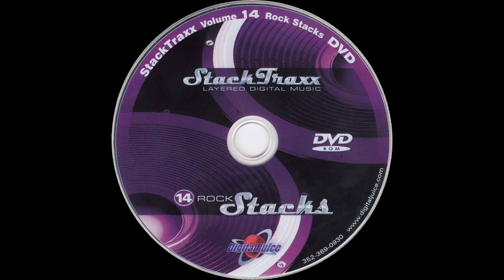Eliminator - 0:15 — StackTraxx Volume 14: Rock Stacks (D.V.D. Album) — Audio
StackTraxx Volume 14: Rock Stacks (D.V.D. Album)
Audio
Eliminator - 0:15

● Title — StackTraxx Volume 14: Rock Stacks

● Year — 2006

● Program Name: Juicer 3 {Version 3.89d  Build 253}

● Type - Audio

● Extension - .flac

● Channels - Stereo

■ SPECIAL THANKS

● Product Source

○ Item

■ MEDIA TAGS